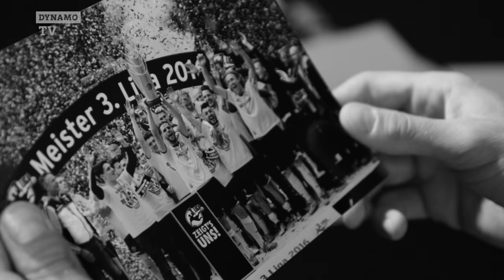Das neue Auswärtstrikot der SGD von ERIMA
Kein Trikot. Eine Ansage! Unser neues Auswärtstrikot. Ab sofort für 69,95 € im Fanshop und im Onlineshop.